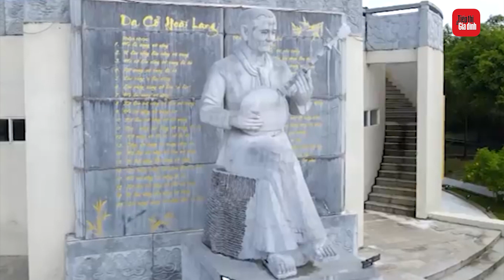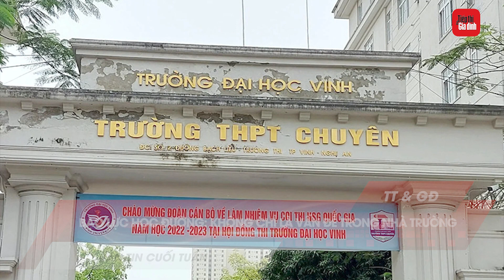#30 BẢN TIN CUỐI TUẦN: Bạo lực học đường - không chỉ là vấn đề trong nhà trường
Bạo lực học đường - không chỉ là vấn đề trong nhà trường

Trong tuần qua, cộng đồng mạng xôn xao vì vụ việc nữ học sinh tại Nghệ An tự tử. Những đoạn tin nhắn cuối cùng  giữa cô và mẹ khiến nhiều người xúc động. Giữa lúc tuổi trẻ đẹp nhất, cô gái đã chọn cách kết thúc cuộc đời nghi do bị bạo lực học đường.  Từ đó, một lần nữa vấn đề ứng phó với bạo lực học đường và khủng hoảng tâm lý vị thành niên tiếp tục nóng lên. Dù đã có nhiều giải pháp, song tình trạng này vẫn tiếp diễn để lại những hậu quả nghiêm trọng không chỉ về sức khỏe, tinh thần, thậm chí tính mạng của học sinh. Điều này đã khiến dư luận đặt ra câu hỏi: bạo lực học đường có chỉ là vấn đề trong nhà trường hay không?.

Thời gian qua, liên tục xảy ra các vụ bạo lực học đường, mức độ các vụ việc ngày càng thể hiện tính côn đồ, đáng báo động.
Có thể thấy, môi trường giáo dục đang bị những phần tử xấu gây mất an ninh, trật tự, bị “ô nhiễm” nặng bởi tính côn đồ.

Đỉnh điểm là vụ nữ sinh N.T.Y.N (SN 2007, lớp 10A15) học sinh Trường THPT chuyên Đại học Vinh (Nghệ An) tự tử ngày 15/4 nghi do bạo lực học đường. Người thân của nữ sinh cho biết,  cháu bị các bạn “đánh, bị áp đảo tâm lý…”. Cháu có nói với mẹ là sợ đi học, sợ phải đến trường. Mẹ nữ sinh đã đến trường gặp cô giáo chủ nhiệm nhờ xin chuyển lớp cho con, nhà trường nói rằng sẽ tìm hiểu sự việc để có biện pháp xử lý. Chưa có biện pháp thì nữ sinh 17 tuổi đã ra đi trong sự đau đớn của gia đình, sự tiếc thương của thầy cô và bạn bè.